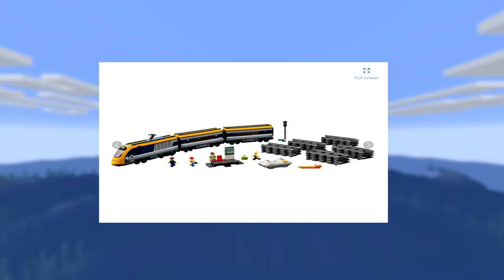Legos in Minecraft #1 | Train, Space Ship and Fire Station